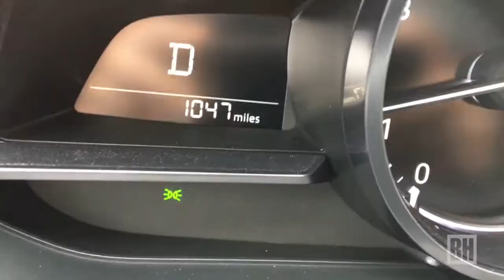2017 Mazda 3 Carsmart review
The fun to drive nicely equipped 2017 Mazda 3 Hatch is a popular and competitive entry in the compact field. Staff video by Christopher Evans